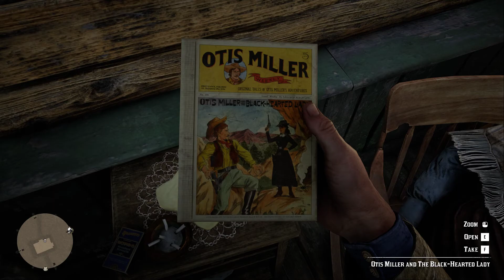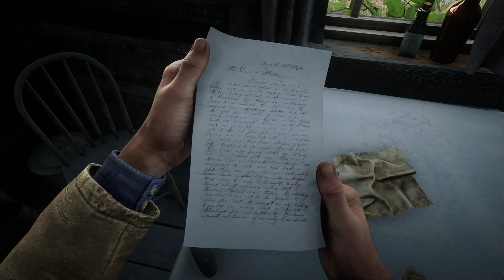Red Dead Redemption 2 (PC) 100% Walkthrough Part 123 / 5 Shacks Visited [1080p, Ultra]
1:45 Shack 1

7:15 Shack 2

10:15 Shack 3

14:05 Shack 4

17:45 Shack 5